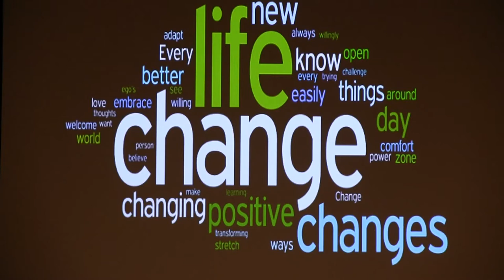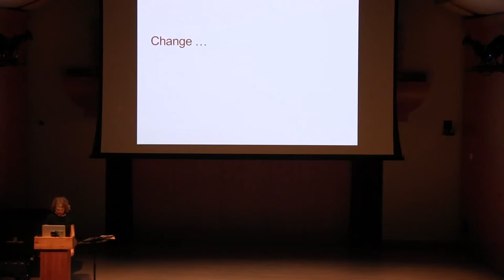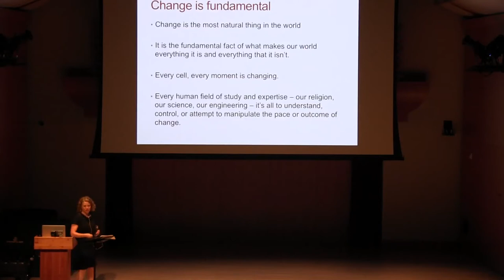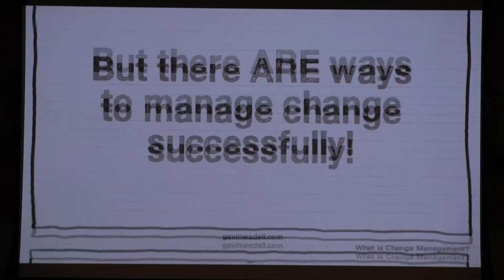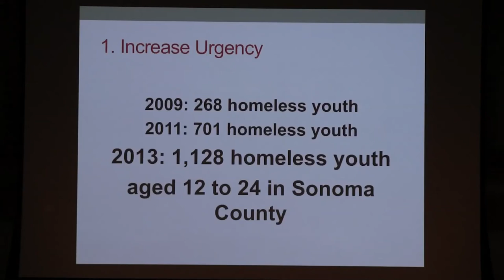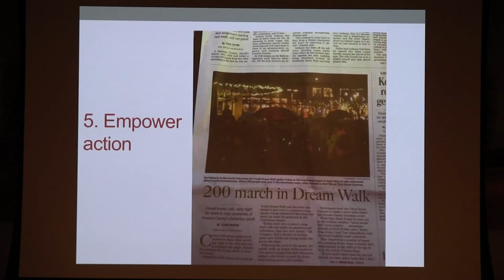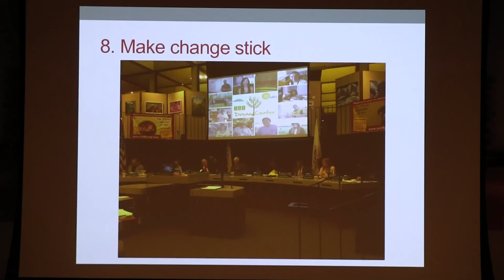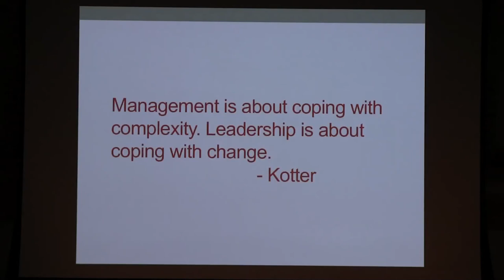Foundations of Leadership - April 21, 2015 - Katrina Thurman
April 21, 2015 - Katrina Thurman

This course takes students through an exploration of leadership and students' roles and responsibilities as active citizens. It achieves this goal through an extensive examination of self, working with and understanding others, and ultimately, creating positive change in one's community. The course provides the critical elements of analytical and intellectual thought, and careful examination and reflection of core issues in the practice of leadership. These objectives will be achieved through open discussion, self-assessment, experimental exercises, and analytical observation of real-life leadership practice. Course satisfies GE Area E (The Integrated Person).